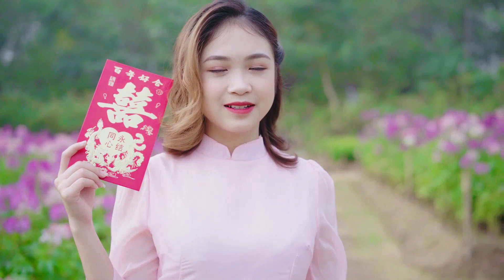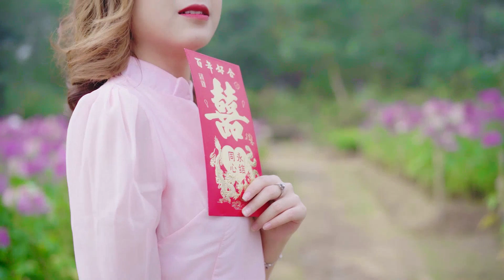Hope Brewer Stephaine Haines Colene Joyce Hope Brewer